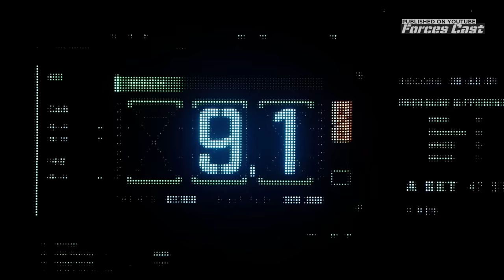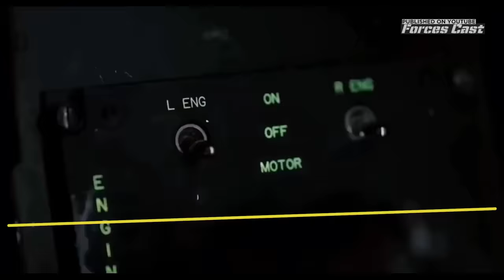China Panic spying SR-72 Darkstar unveilled at the Aerospace Air Show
SR-72 Darkstar is a prop from the movie Top Gun: Maverick. Skunk Works was a key part of making the movie-style hypersonic jet. China spied on the film's production and wanted a closer look at the SR-72. A full-size prop was made and showed up at the 2022 Aerospace Valley Open House, Air Show, and STEM Expo. The Darkstar will be on static display all weekend long at AvAirshow. Reports say that the prop was the most interesting thing at the air show.